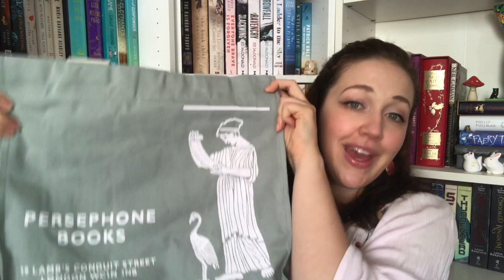Persephone Books Haul | Vlogmas Day 5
Needless to say, I am in love with Persephone Books. So many beautiful titles have been revived from ‘out of print’ to once again be savoured by readers.

“Christmas waves a magic wand over this world, and behold, everything is softer and more beautiful. ” ― Norman Vincent Peale

:: ALL THE LINKS::

-Books-